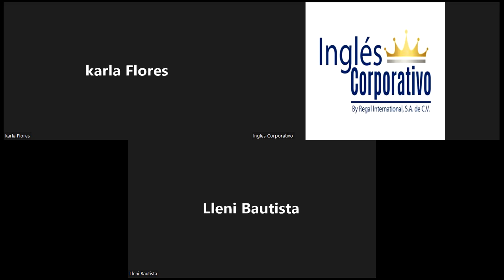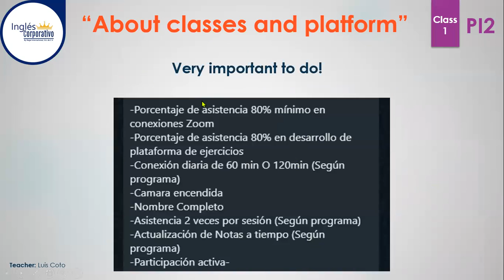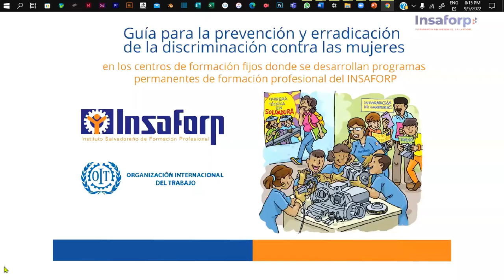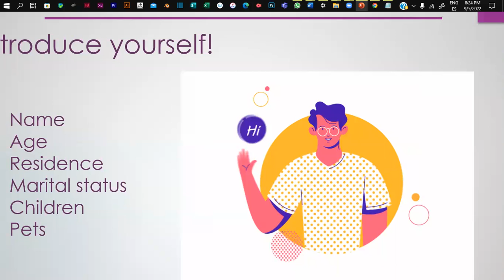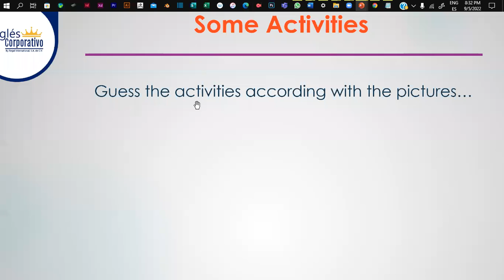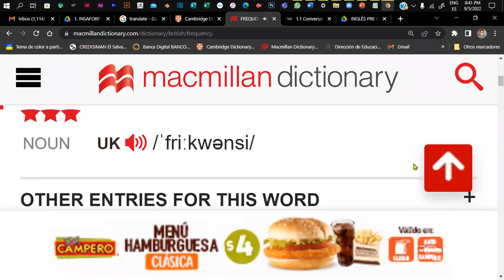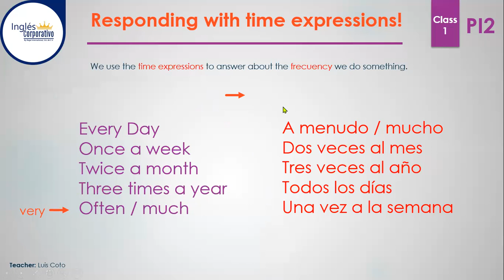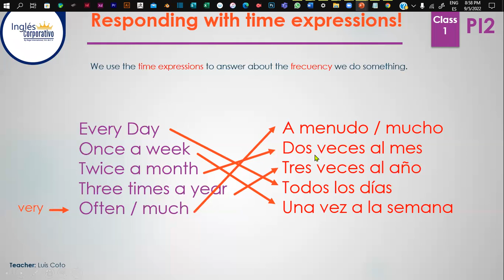Inglés Corporativo - CLASS 1 05-09-2022 - Activities - Conversation + Often - Ever - Questions and A